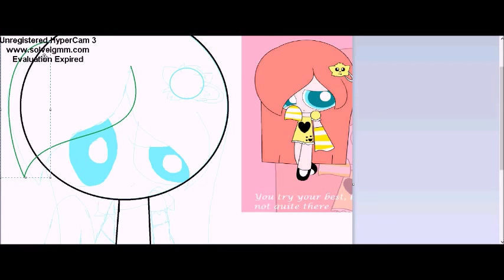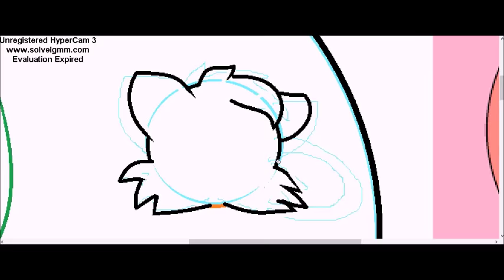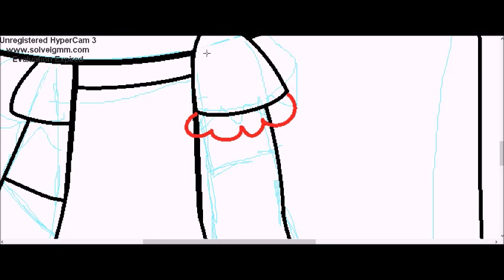Andreapinkiblue speed art